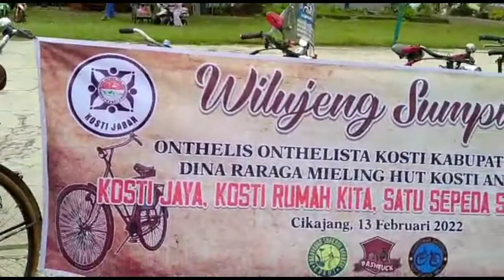KOSTI || KOMUNITAS ONTEL TUA INDONESIA ULANG TAHUN YANG KE 13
Selamat ulang tahun Kosti dari pecinta sepeda downhill MTB BMX dan ontel juga kami ucapkan selamat ulang tahun semoga komunitas nya semakin solid dan sukses terus anggotanya di sehatkan semua di banyakan rezeki nya aamiin 🤲

KOSTI (KOMUNITAS INTEL TUA INDONESIA)

8 sepeda ontel
ontel Garut
Kosti ontel Garut
Indonesia ontel
ontel sultan